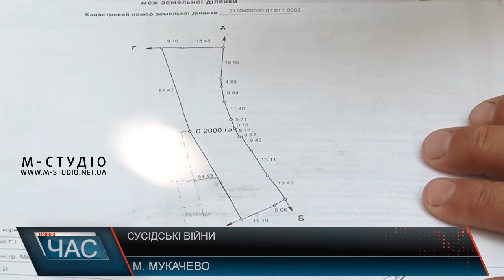Сусідські війни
ри сотки землі на папері, проте жодного сантиметру на ділі. Мукачівець вже 5 років сперечається із сусідкою за власні землі. Приватизував територію давно, проте порядкувати на ній не може. Пан Григорій приватизував цю земельну ділянку  ще 5 років тому, проте як виявилось, користуватися нею не має права. Принаймні в цьому переконана  його сусідка. А все почалося з того, що сусіди пана Григорія вирішили розділити територію.